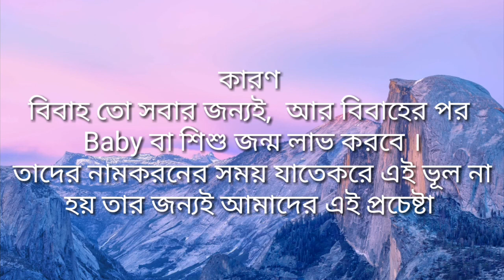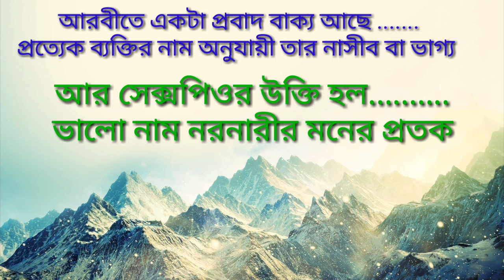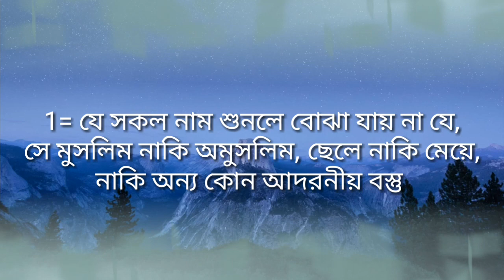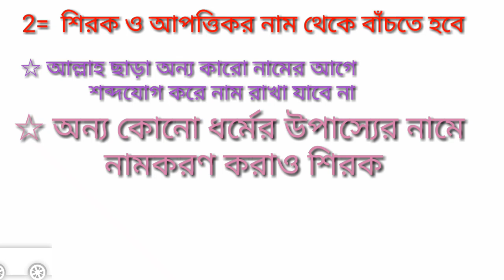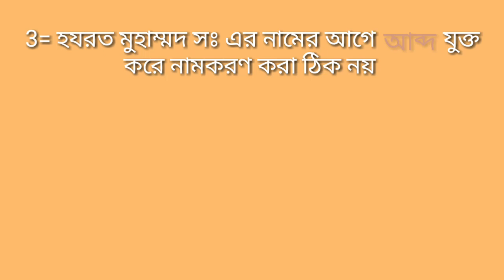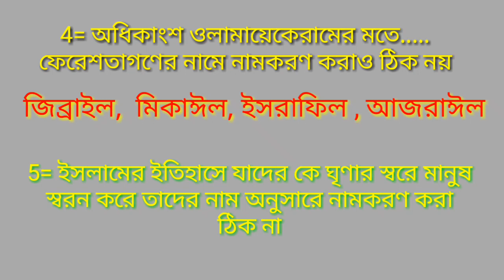The five types of baby should not be named | শিশুর যে 5 ধরনের নাম রাখা উচিত নয় । শিশুর নাম অর্থসহ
The five types of baby should not be named |
 শিশুর যে 5 ধরনের নাম রাখা উচিত নয় ।

আমাদের এই চ্যানেলটিতে জীবনের গুরুত্বপূর্ণ দোয়াগুলি পাবেন অর্থ ওঅনুশীলন সহ।

# ইসলামিক গজল, গান, কবিতা  আবৃত্তি, বক্তৃতা
সহ বিভিন্ন বিষয়ে ভিডিও পাবেন ।
# মহা মনীষীদের মূল্য বান বাণী, বিভিন্ন ধরনের
Life changing ভিডিও  পাবেন ।

 অন্যান্য ভিডিও গুলির জন্য নিচের লিংকে
ভিজিট করুন ।

♤》What does pregnant women do and what does not |গর্ভাবস্থায় নারী কি করবে এবং কি করবে না...

  ♤  M দিয়ে ছেলে শিশুর ইসলামিক নাম

♤  Islamic name  by letter M

♤   A - দিয়ে মেয়ে শিশুর ইসলামিক নাম।মেয়ে শিশুর ইসলামিক নাম। Muslim baby Girl names by A with meaning .

♤  A - দিয়ে ছেলে শিশুর ইসলামিক নাম। A দিয়ে শিশুর ইসলামিক নাম।Muslim baby boy names by A with meaning